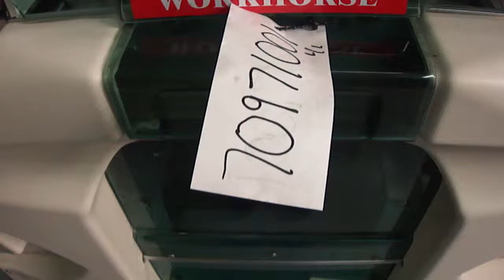Used- Exact Equipment Workhorse Model WH-XR Automatic Wrapper - stock # 70971001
Used- Exact Equipment Workhorse Model WH-XR Automatic Wrapper. Has Two Speed Operation, with Speeds up to 30 ppm. Maximum package size 10'' x 14'', and 8'' x 16''. Film width 11'' to 21'', 50 to 100 gauge. Temperature range 41 to 95 deg F. Has Front In feed and Right Side Out feed. Ideally suited to high volume wrapping for both in-store and central pack applications. Mounted on casters. 240V/60Hz/15Amp.